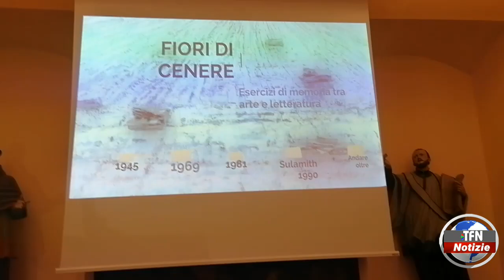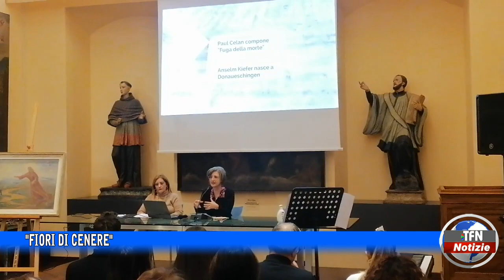"Fiori di cenere", arte e letteratura in primo piano